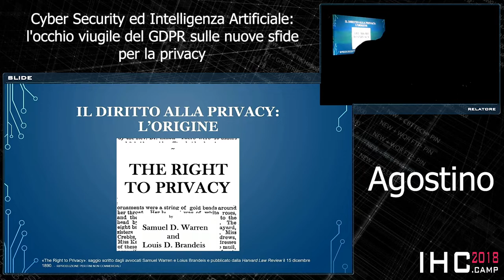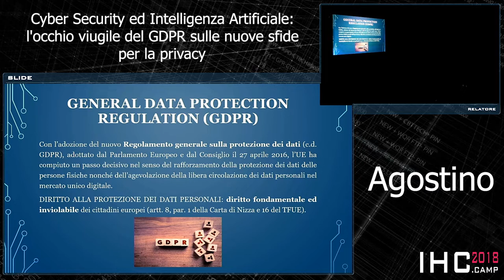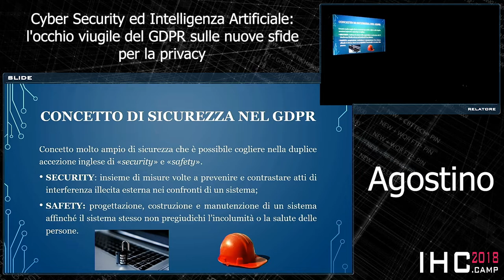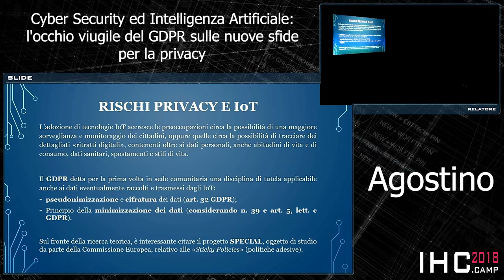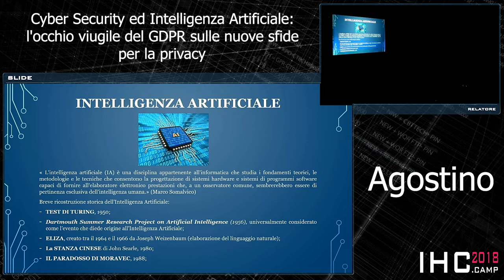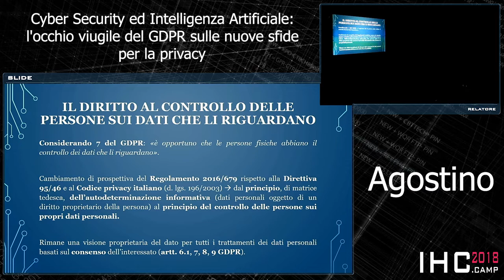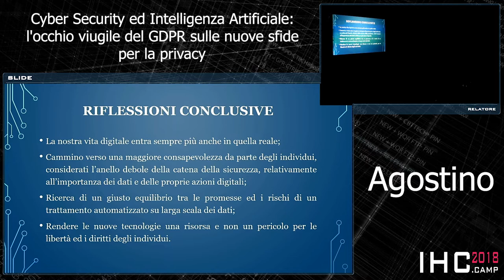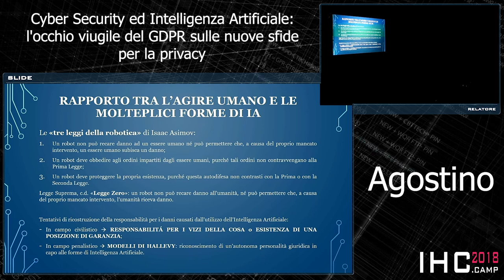Agostino - Cyber Security ed Intelligenza Artificiale l'occhio vigile del GDPR sulle nuove sfide per